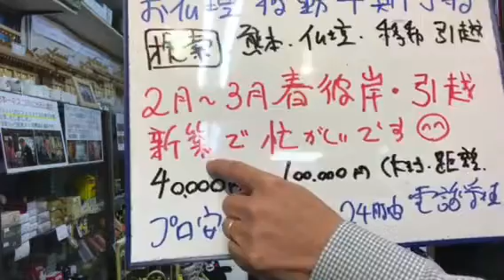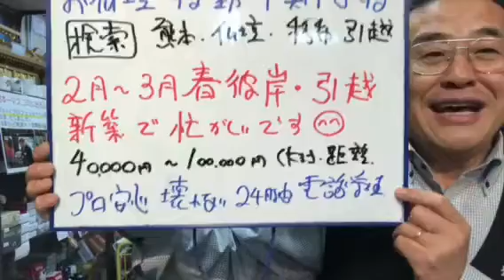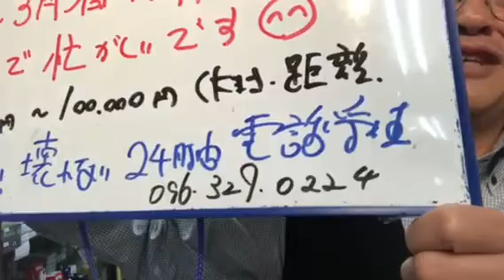熊本 仏壇 移動 引越し 早期予約 年中無休 24時間電話受付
引越し代金¥40000(税別)熊本市内
標準仏壇(高130㎝幅60㎝)
大型仏壇は、¥60000〜100000(税別)
24時間受付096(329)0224生涯無休！
天草・阿蘇¥10000人吉水俣¥15000
県外¥20000別途料金いただきます♬
8月は、夜8時まで営業*\(^o^)/*
24時間受付どうぞお電話ください！